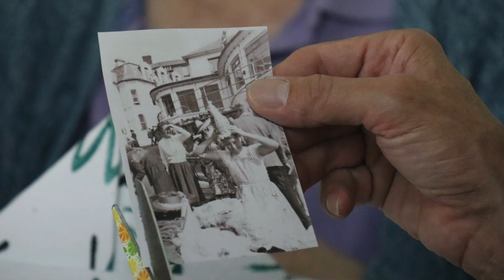Regatta hat-making at The Briars care home, Isle of Wight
Sandown Carnival's project to revive the tradition of hat-wearing at the town's 2023 annual Regatta, supported by Arts Council England.

Artist Teresa Grimaldi helps senior residents create recyclable seed paper hats for the event, decorated with photos of Regatta hats and their wearers from the past.

One-minute video photographed and edited by Paul Coueslant.